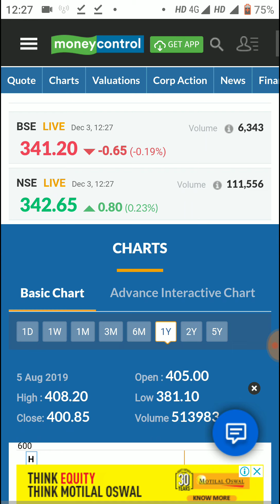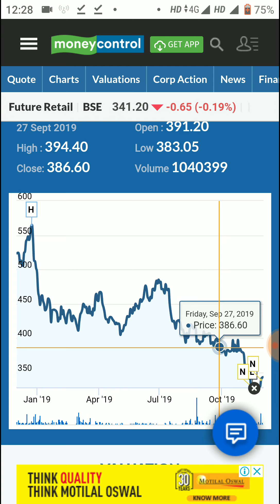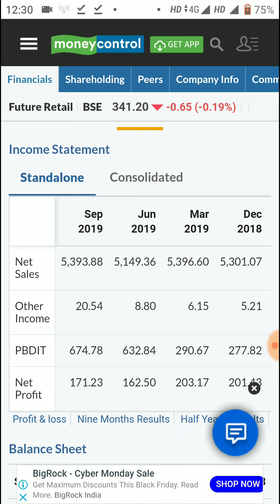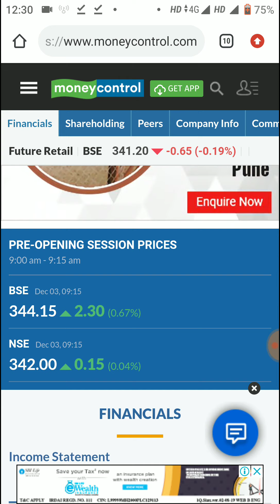Amazon Invest करने वाला है इस धाकड़ कंपनी में - Stock में कमाने का मौका - Multibagger Stock 2020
Amazon Invest करने वाला है इस धाकड़ कंपनी में - Stock में कमाने का मौका 2020 - Multibagger Stock for 2020